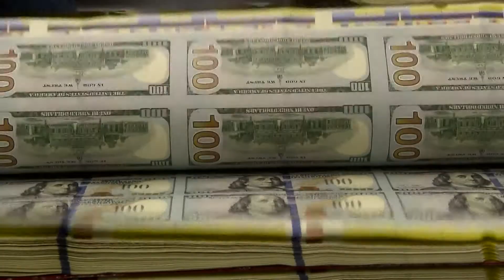Subsecretario de Comercio federal da seguimiento a proyectos de reconstrucción tras huracanes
El gobernador de Puerto Rico Pedro Pierluisi junto a parte de su equipo económico y fiscal se reunieron hoy con el Subsecretario de Comercio de Estados Unidos. El fin fue dar curso al uso de fondos federales asignados para los trabajos relacionados con la reconstrucción de la isla tras el paso del huracán María.